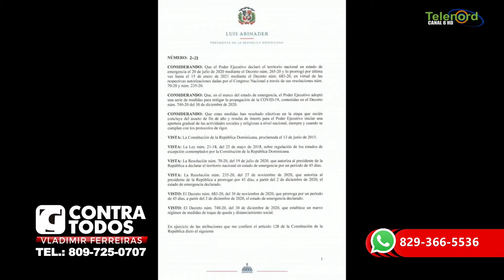Personas no estan de acuerdo con la apertura de las Iglesias lo explica Vladmir Ferreiras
El gobierno cede ante las iglesias a pesar de la situacion de la pandemia lo explica Vladmir Ferreiras